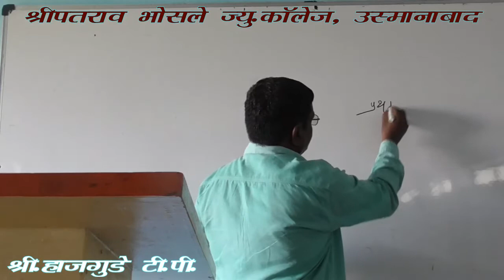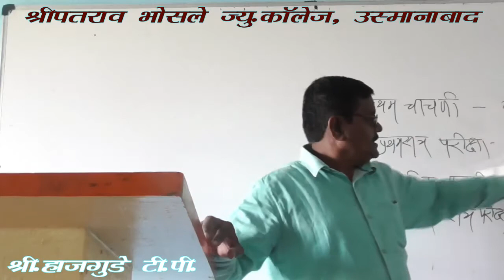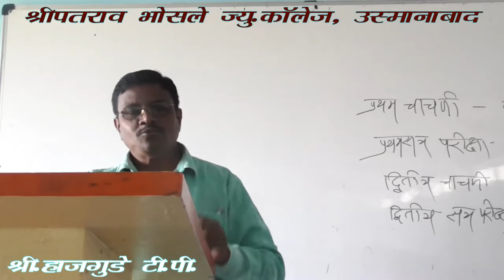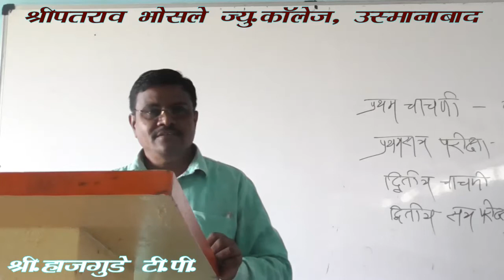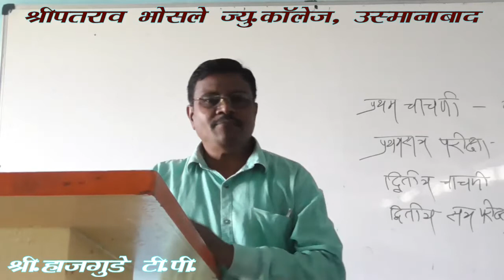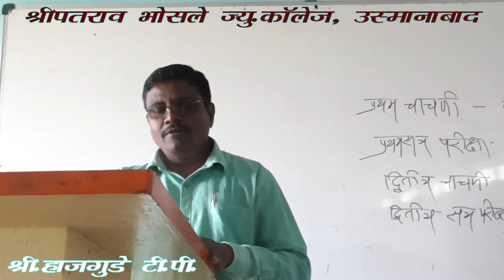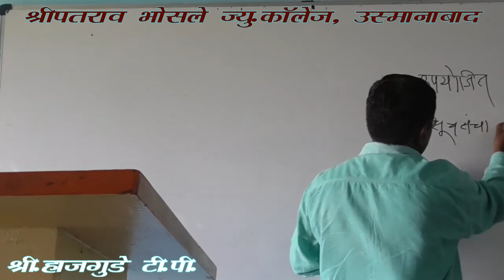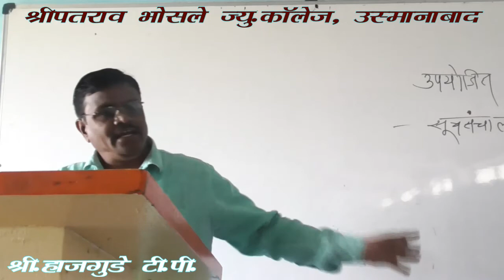मूल्यमापन आराखडा अभ्यासवृत्ताचे स्वरूप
श्री. हाजगुडे टी . पी.
१२ वी विज्ञान
मराठी